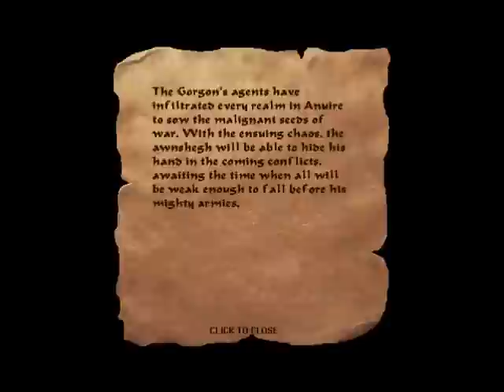Let's Play Birthright (03) High Mage Aelies (The Gorgon's Alliance)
Turn 3 of my new, full Let's Play series of the 1996 turn-based strategy game / RPG, published by Sierra: Allying with High Mage Aelies.